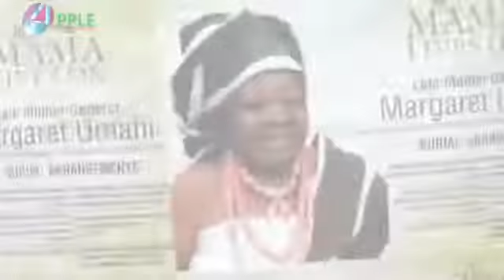MOTHER GENERAL burial DEMO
Nigerian Eboyi state Governor, David Umahi Mum's burial in Uburu, Eboyi state
RECOMMENDABLE
via APPLE DIGITAL PHOTOVIDEO STUDIO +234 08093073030